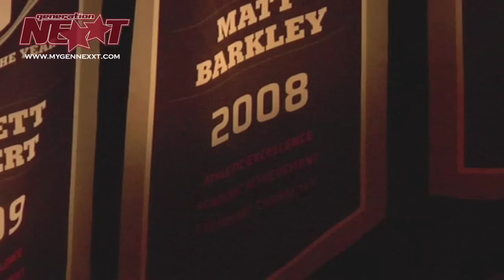Gatorade Athlete of the Year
This past Tuesday in Hollywood, Gatorade hosted its 10th annual Athlete of the Year award. Announcing one female and one male athlete of the year from 12 total nominees at a star studded event. This years nominees were Johnathan Grey, Futsum Zeinasellassie, Jabari Parker, Ema Boateng, Lance McCullers Jr, Abraham Hall, Jordan Burgess, Molly Seidel, Breanna Stewart, Morgan Andrews, Geri Ann Glasco, and Shelbi Vaughan. And of course Generation Nexxt to find out who the winners were.